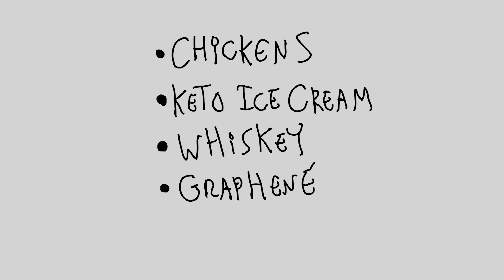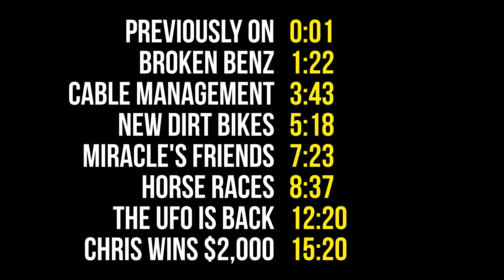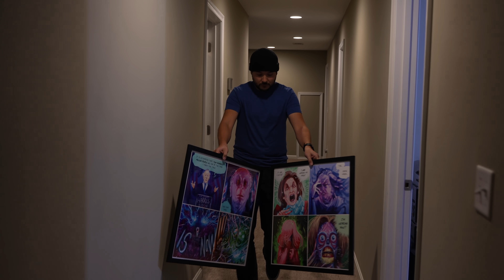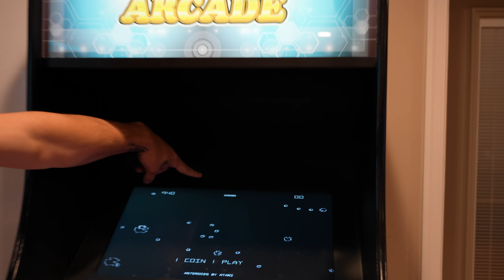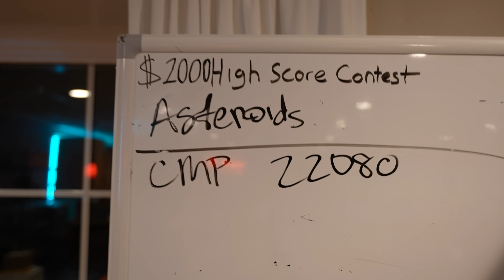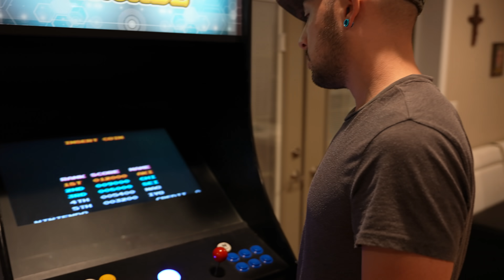Winning Tim Pool's $2,000 Arcade Challenge